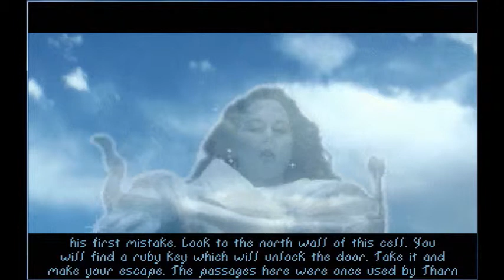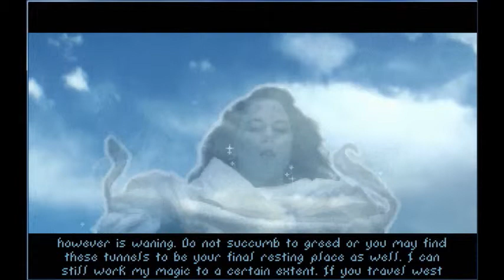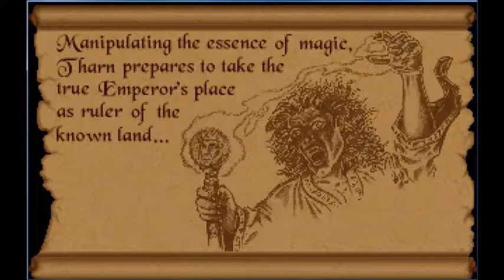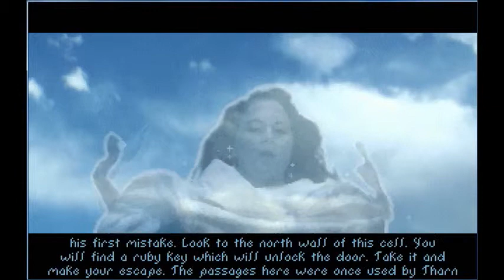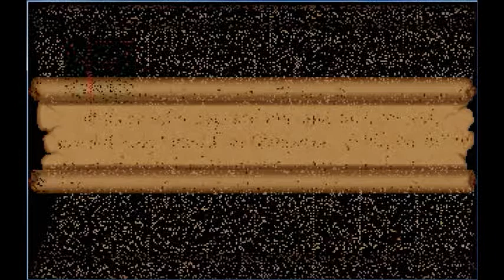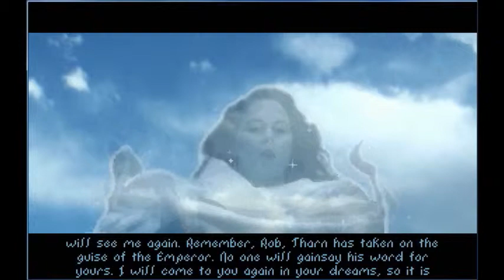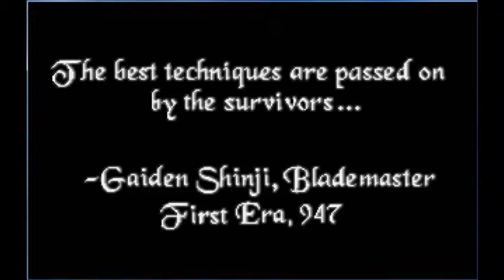Lets Play The Elder Scrolls- The Arena (P1) "So Confused???"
This is the first episode of the let's play and I'm just down right horrible. I didn't know any of the controls and i'm pretty sure that the video would show that. This shouldn't be the first video of the LP because all it is is me getting destroyed by jump-scareing freakin GOBLINS the entire time. I've never played this game before so I don't know any of the story or whats going on at all.
Remember to comment and if you know the controls of this game i would love it if you put them down below.